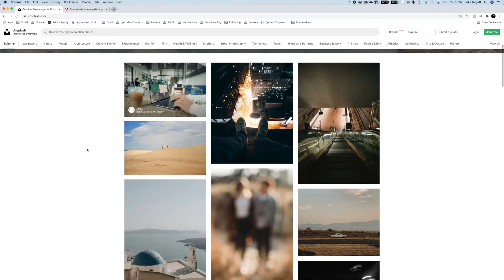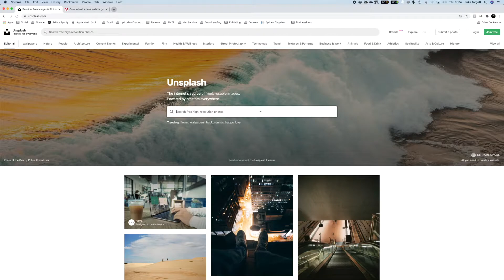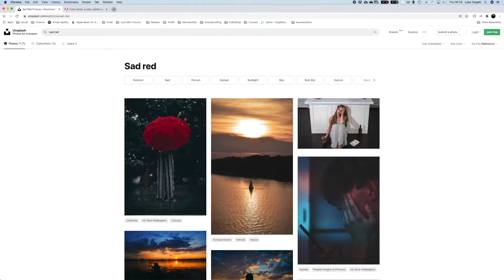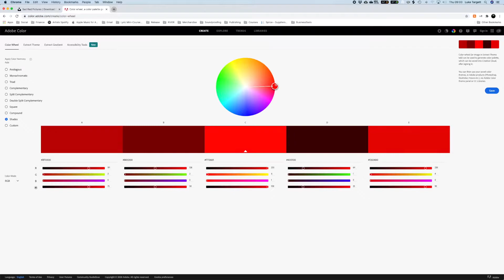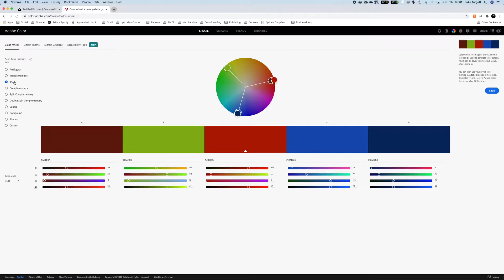Choosing a Colour Scheme: How to brand yourself as a music artist.